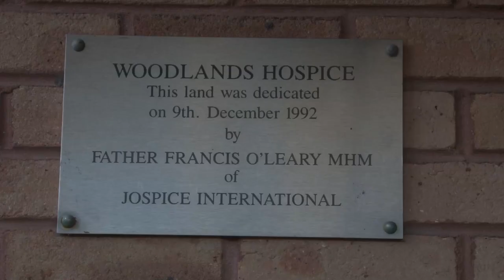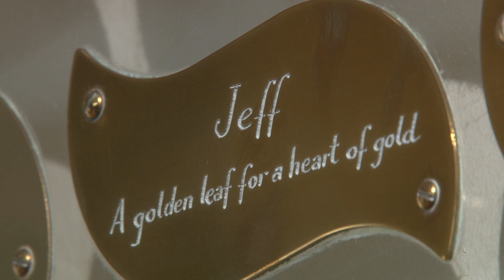Megan McDonald: Tree of Life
Student Megan McDonald came in to produce this lovely short film about our Tree of Life.

Megan said: "I am currently studying at The City of Liverpool College and am half way through completing my NCTJ qualification. As part of my course I have to submit a video journalism piece and thought the Woodlands Tree of Life project would be perfect.

"Not only is it a great way to raise money and remember someone's life, but I have a personal experience with the hospice. My mum's best friend was in the hospice a few years ago and they couldn't have done any more for her. The care and attention that she received was more than we could imagine and the staff made the visitors feel so comfortable. We raised money at her funeral to cover the cost of a gold leaf on the tree of life, instead of having flower arrangements, so that we would have something to remember her forever."

Thanks for your kind words and good luck with your studies Megan!